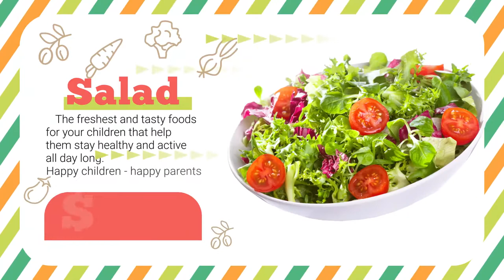Kids Menu 24175731 Videohive – Free Download After Effects Templates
After Effects Version CC++ | No Plugin | 1920×1080 | 20 MB

Withproject “Kids Menu”you can easily create a unique and modern presentation of your restaurant menu and use them your production.

Good luck!
PROJECT FEATURES:
Resolution 1920×1080.
Full control.

Preview and images are not included. Music are not included

*// Suivez Nous \\*